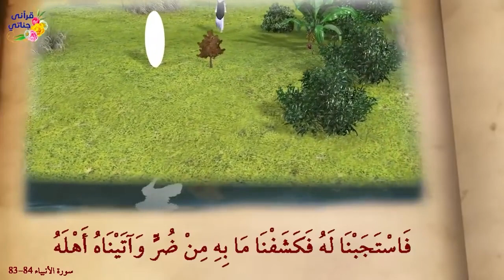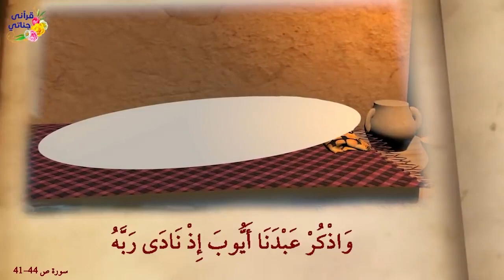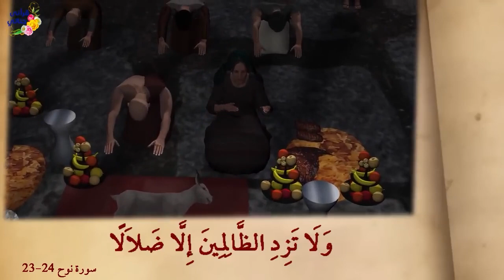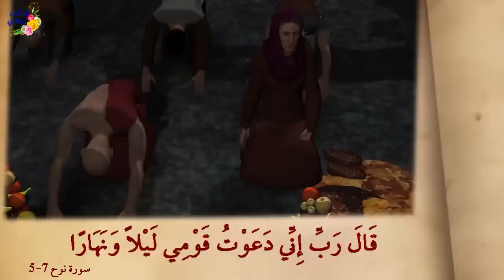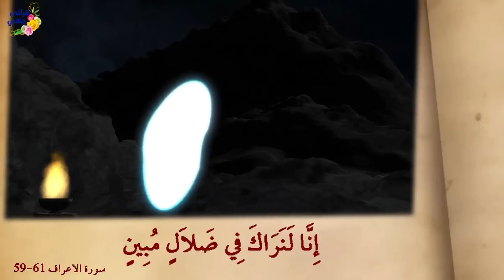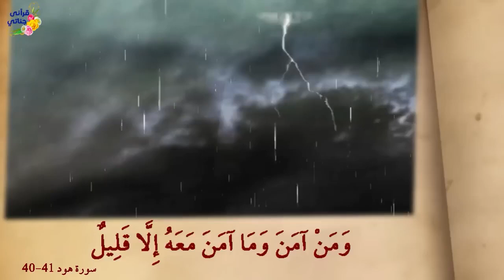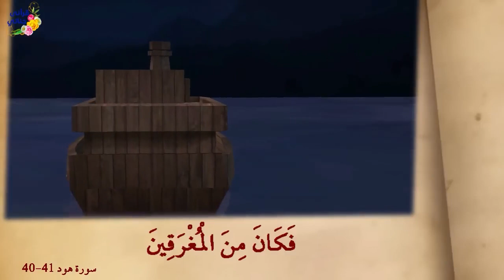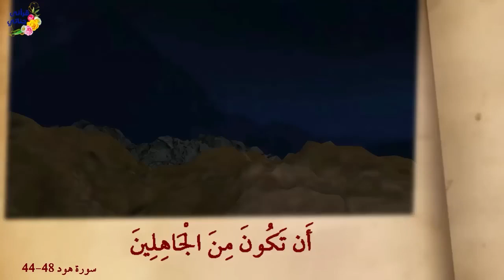من قصص القرآن قصة صبر نبي الله أيوب وقصة نبينا نوح والعقاب الذي نزل بقومه